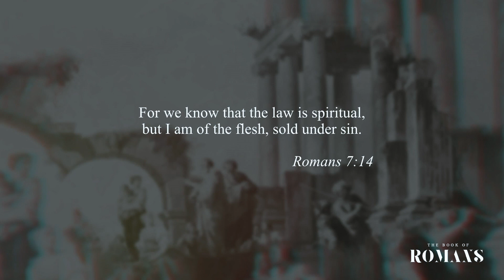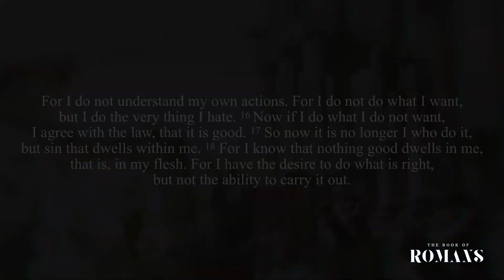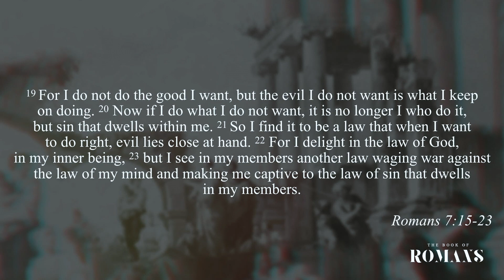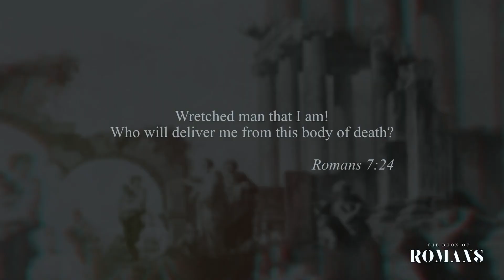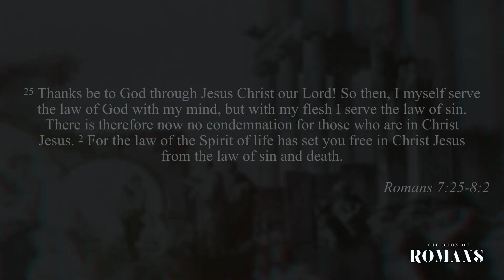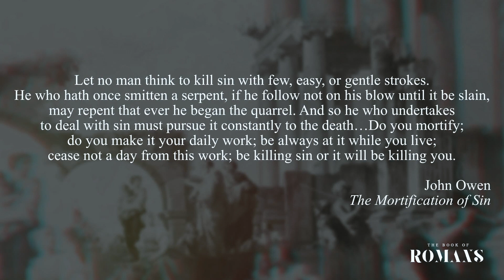ROMANS - The Battle Within - Sermon - RD McClenagan - 5/17/20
The Battle Within

May 17, 2020 • RD McClenagan • Romans 7:14—8:2

RD shares that it's easy to feel like there's a Jekyll and Hyde in us; we don't always feel like the new creation we are told we are in Christ. He adds that we can act as if we have the opposite of the Fruits of the Spirit in us. But Paul shows in the text, RD tells us, that the problem here is not the law, but us. Our flesh (meaning the old you before Christ, the part of you that is a Pharisee who is still trying to earn your salvation) is still a part of us, RD explains. Our flesh and sin are not our masters, but they still live in our house. So what is the solution? RD conveys that religion would tell us that the solution is earning our salvation ourselves by perfectly obeying the law. But RD shows us that we are dependent on Jesus, not the law; Jesus is our only solution. RD closes with two examples: His daughter Lela learning to walk as an example of what it's like to learn to walk with Christ, and the movie "Hook" which shows us what it's like when Jesus calls out our true selves like the Lost Boy calling out the real Peter.